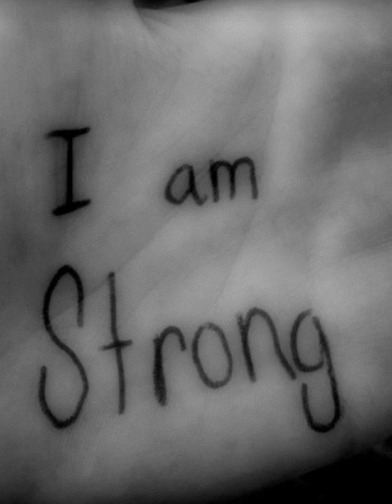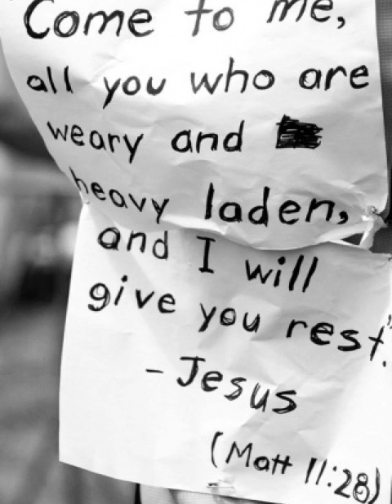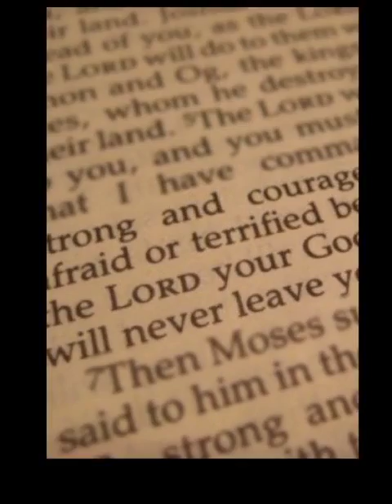A Video For Sean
I have compiled several pictures of my family and at the end I did a special dedication to Joe Westmoreland.